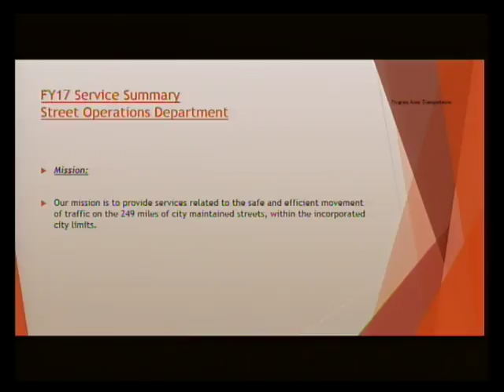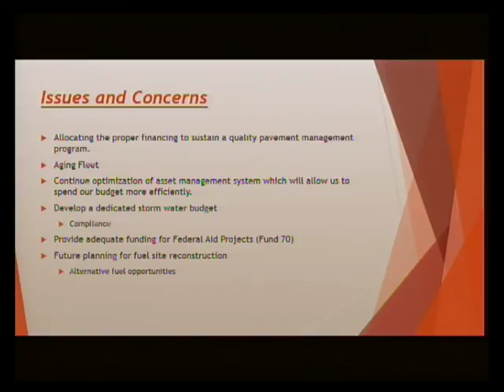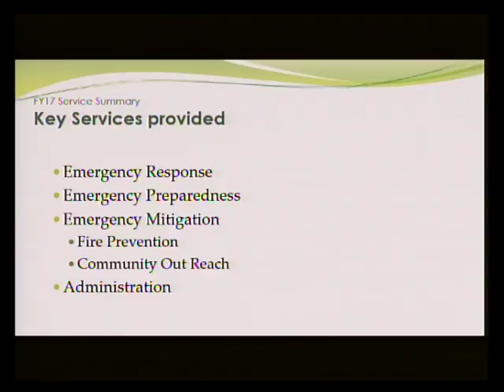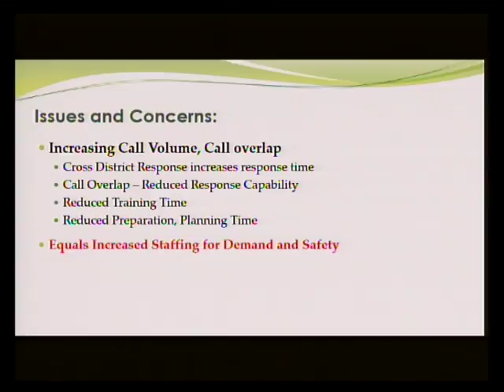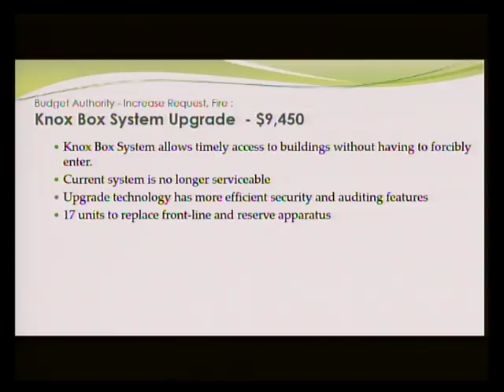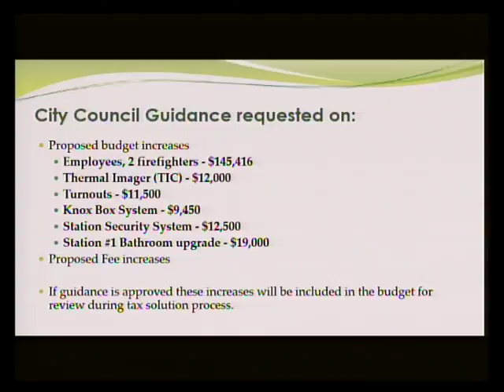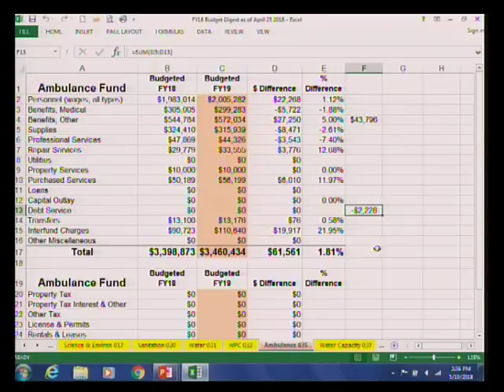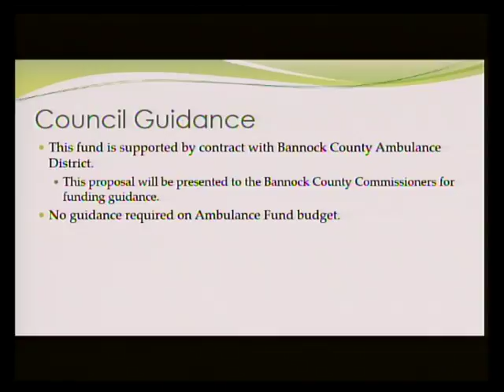Budget Development Meeting - 05/10/18